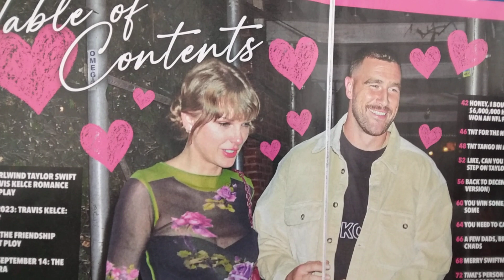#"TRAVIS & TAYLOR "MARRIAGE ⚭ AT LAST "SEARCH MY VIDEOS "SUBSCRIBE "GIVE LIKE PLEASE THANK YOU"!!!